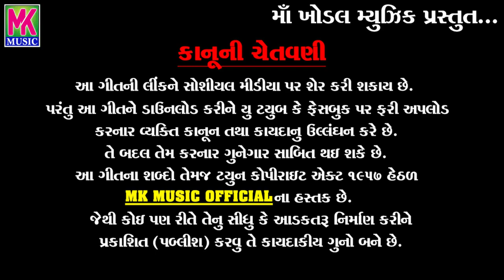Balpan No Prem Todi Nakhyo | Govind Rot | બાળપણનો પ્રેમ તોડી નાખ્યો | New Sad Song 2020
બાળપણનો પ્રેમ તોડી નાખ્યો
MK MUSIC OFFICIAL

New Timli Gafuli, Love Song, Sad Song, Gujarati Garba, Bhakti Song.

Singer  ~ Govind Rot

Lyrics  ~ Amar Bhoi

Creator ~ Shailesh Rot

Music Label & Copyright - MK MUSIC OFFICIAL